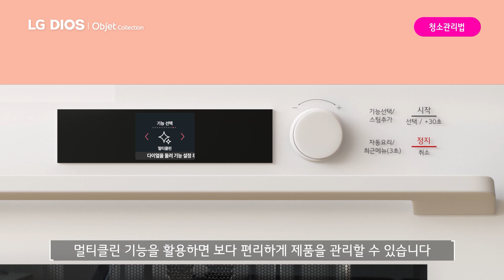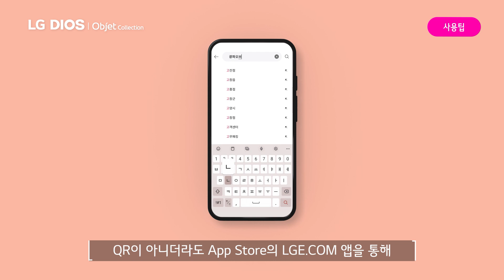LG 광파오븐 32L - 관리(청소) 및 사용팁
엘지 광파오븐(32L)의 청소 관리 방법과 사용팁입니다.

00:08~00:27 청소관리법
00:58~01:58 사용팁